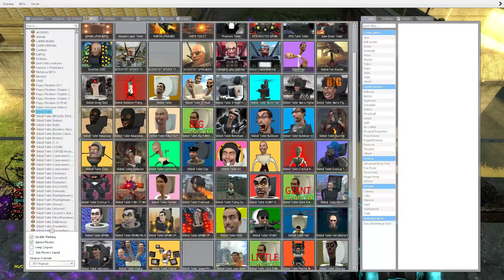Spartan Kicking Skibidi Toilets in the Giant Water Pit Dank Memes #6 - Garry's Mod